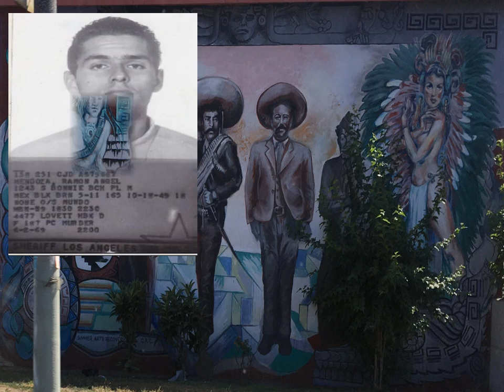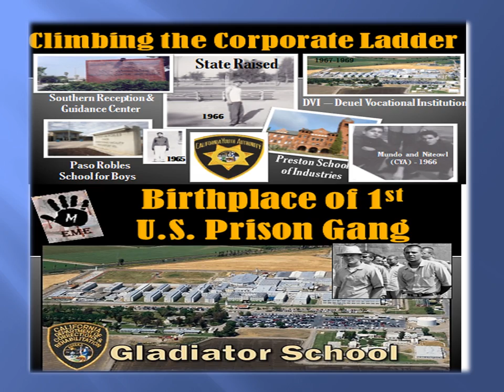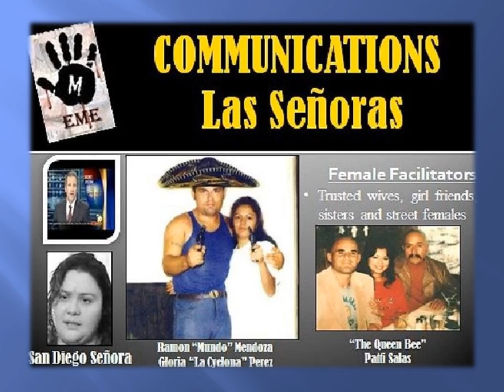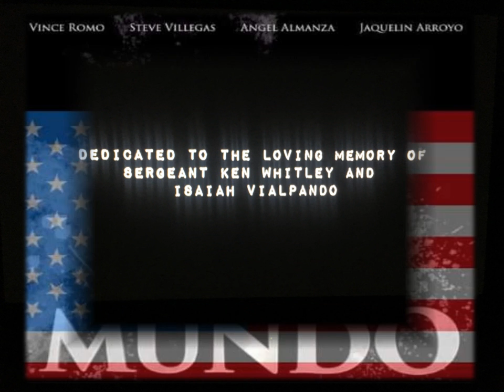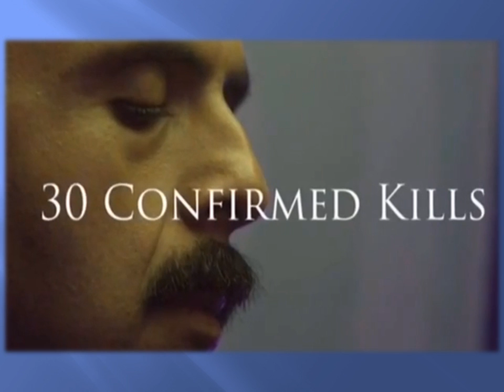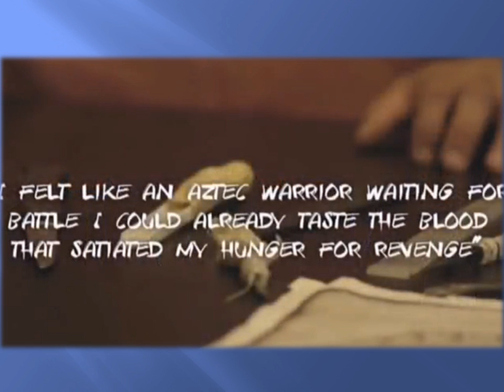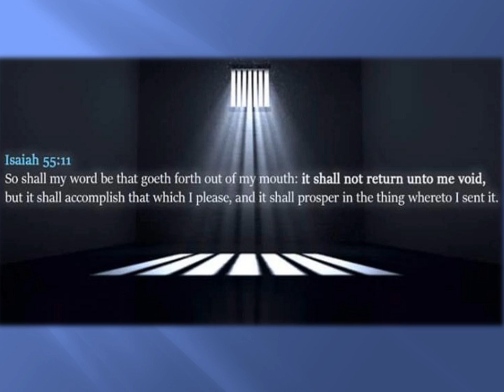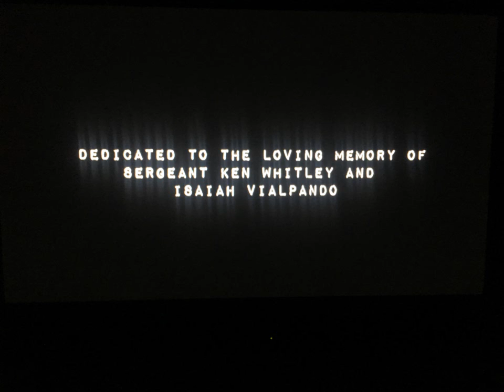The Movie Premiere of "MUNDO" FROM ALTAR BOY TO HITMAN! Dedicated 2 Isaiah Vialpando from Pueblo, CO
on July 22, 2017, The long awaited Movie Premiere of Mundo was seen by a packed crowd at the famous California Theatre of  Performing Arts in downtown San Bernardino, California.

The Movie was based on a true story of Ramon Mundo Mendoza from Varrio Nuevo Estrada, East Los Angeles.  The movie was a great success and great reviews during the spectacular evening.

Mundo's statement,

"I want to personally thank you for attending the Mundo movie premiere and it was an honor to have you there to share what I consider a special event.  What a cross section of people were  in attendance but not limited to active and retired law enforcement (legends), actors, sport athletes,  gang members, ex-gang members, church folk, family, friends, and the general public.

There was much negativity in the movie but is was necessary to show the contrast from the terrible choices I made in life to the transformation only God could accomplish.  It was his work (in me) and it was His movie. How it effects youth-as-risk and unbelievers is not up to me but God will deal with other hearts.

I am blown away and honored to share this evening with you!

God Bless you all and keep fighting the fight.  Thank You Jesus. Amen."

Ramon (Mundo) Mendoza

MUNDO MOVIE.

Former Mexican Mafia Ramon "Mundo" Mendoza  Marketing Intro Trailer

Movie Trailer2.

Article about the Movie Premier, "MUNDO"